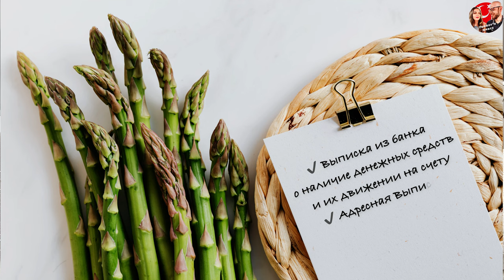Продление ВНЖ в Турции самостоятельно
Делимся деталями при сборе документов для продления ВНЖ в Турции. Рассказываем с чем столкнулись мы и чем отличается процесс подачи документов на первичное ВНЖ.